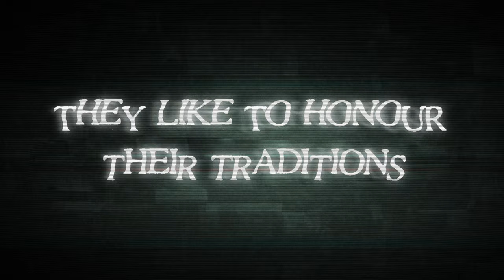Hex by Thomas Olde Heuvelt Trailer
Watch the terrifying trailer for the book ‘Hex’ by Hugo award-winning author Thomas Olde Heuvelt

Whoever is born here, is doomed to stay until death. Whoever comes to stay, never leaves.
Welcome to Black Spring, the seemingly picturesque Hudson Valley town haunted by the Black Rock Witch, a seventeenth-century woman whose eyes and mouth are sewn shut. Blind and silenced, she walks the streets and enters homes at will. She stands next to children's beds for nights on end. So accustomed to her have the townsfolk become that they often forget she's there. Or what a threat she poses. Because if the stitches are ever cut open, the story goes, the whole town will die.
The curse must not be allowed to spread. The elders of Black Spring have used high-tech surveillance to quarantine the town. Frustrated with being kept in lockdown, the town's teenagers decide to break the strict regulations and go viral with the haunting. But, in so doing, they send the town spiraling into a dark nightmare.